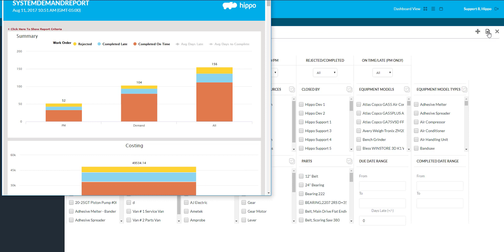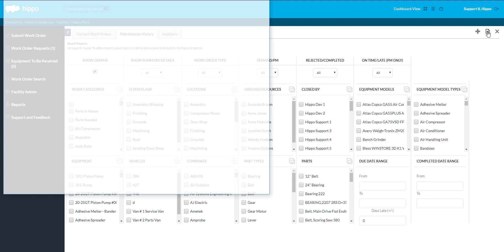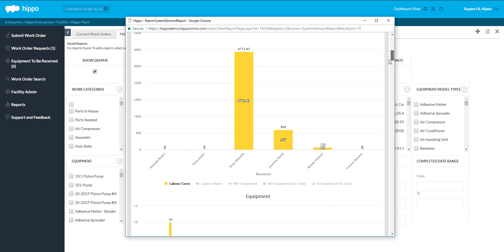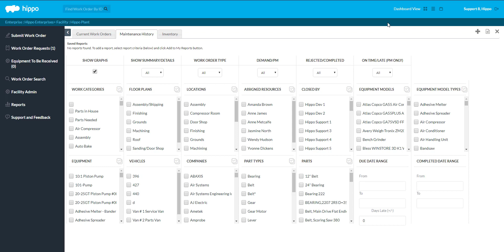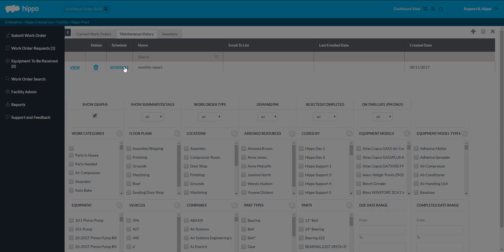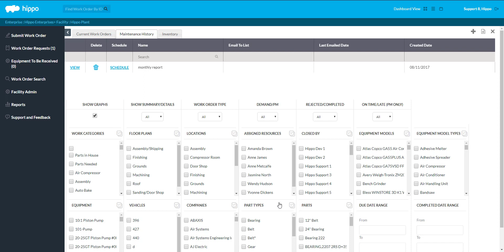Hippo Help - How To Run A Maintenance History Report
This video will teach you how to run a Maintenance History Report at the Facility.